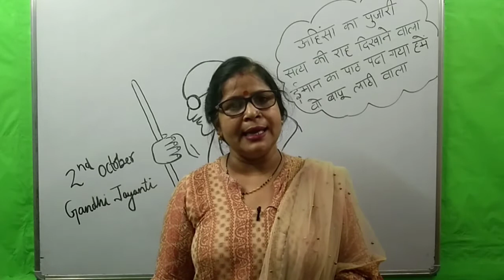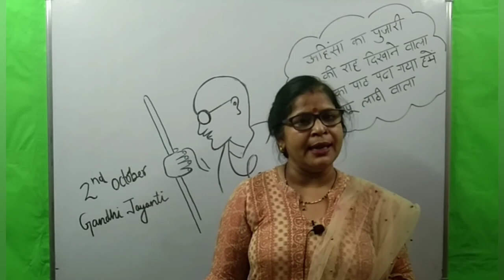Topic - Song on Mahatma Gandhi Jayanti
In this video we will sing a song on Mahatma Gandhi Jayanti